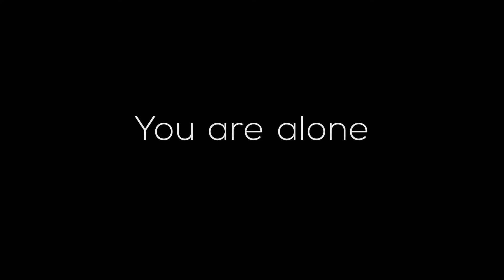ROKH - Launch Trailer | PC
ROKH is now available for Steam on PC.

About ROKH Game:

Rokh is a sandbox, science fiction, multiplayer survival game.

The game will be set in the future on the planet Mars and will contain crafting and survival elements.
The game is being made using Unreal Engine 4.
The release date has been set at sometime in 2017.

ROKH is a futuristic survival game, deeply rooted in scientific and realistic anticipation.

Players will have to work together to overcome the many threats they will have to face on planet Mars.

Created by team members behind Thief, Half Life 2, Dishonored, Age of Conan and Assassin’s Creed, ROKH is an adaptive survival game that is built on top of Unreal Engine 4 and deeply rooted in science. Players will land on Mars to find that the previously developed human colonies have been decimated and they must work together to overcome and survive. ROKH features a persistent world and co-op multiplayer.

Early Access Key Features:

TILE BASED ASSEMBLY:

ROKH features tile-based assembly inviting you to design and construct your habitat the way you want. Build on your own or work with others to create a fully customized, massive Martian colony. Clever builders will ensure their structures can support future add-ons to maximize resources.

ADAPTIVE SURVIVAL:

Each and every one of your moves serves one goal: survive! You will need oxygen, food and water, and to protect yourself from heat, cold, radiation and injury. While Mars offers some accessible resources, you will need to be adaptive and creative to properly develop your colony.

A BEAUTIFUL AND DEADLY PLANET:

Through Unreal Engine 4’s visual capabilities, you will explore the wonders of the red planet. From majestic dunes, biomes, crash sites, abandoned bases and frightening and deep valleys, you will visit a variety locations to find life-saving resources and uncover the mysterious demise of the first colonists. Mars is deadly and being outside on a frozen night or stuck in a sandstorm can lead to fatal results.

FREEFORM CRAFTING AND MODULARITY:

Instead of classic blueprints, ROKH’s crafting system is based on modularity. Devices, tools and weapons are craftable and customizable, but must also serve your needs. Some crafted devices can be socketed into your walls to automate tasks, provide heavier defense systems, increase survivability, provide creature comforts and much more.
Upcoming Key Features

Combat system:

Completely craftable vehicles
In-game programming system
Hacking system
Deep space suit upgrading system
Food growth system
Community events

Title: ROKH
Genre: Action, Adventure, Indie, Massively Multiplayer, RPG, Simulation, Strategy, Early         Access.
Developer: Nvizzio Creations , Darewise Entertainment
Publisher: Darewise Entertainment
Release Date: 16 May, 2017

SYSTEM REQUIREMENTS (MINIMUM):

OS: 64-Bit Windows 7 Service Pack 1, or Windows 8 or Windows 10
Processor: 2 GHz Dual-Core 64-bit CPU
Memory: 4 GB RAM
Graphics: DirectX10 Compatible GPU with 1 GB Video RAM
DirectX: Version 10
Storage: 40 GB available space

ROKH The Game on steam

Friends,...
If You Like More New and Upcoming Videos then -